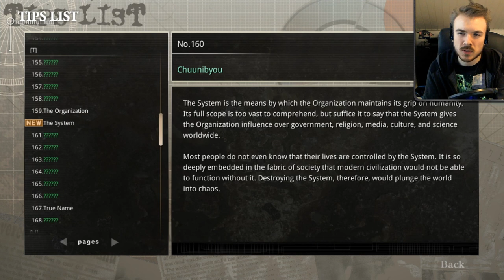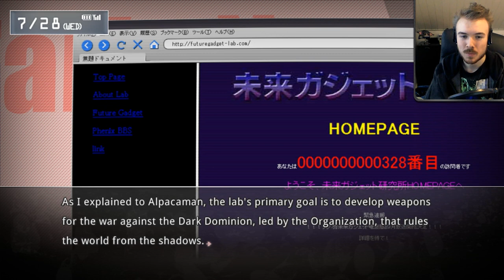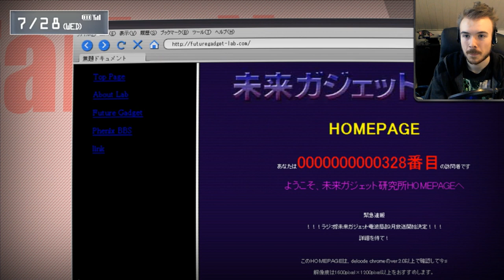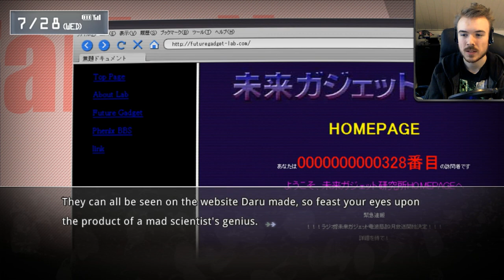Dark Plays: Steins;Gate [02] - "Future Gadgets!"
Things start to make more sense, as we find out more about the main characters and learn what they do. Their inventions are also introduced, some of which are rather interesting... :D